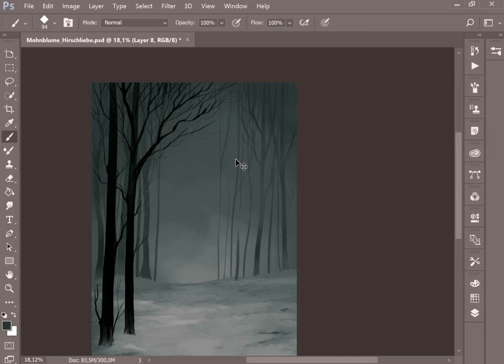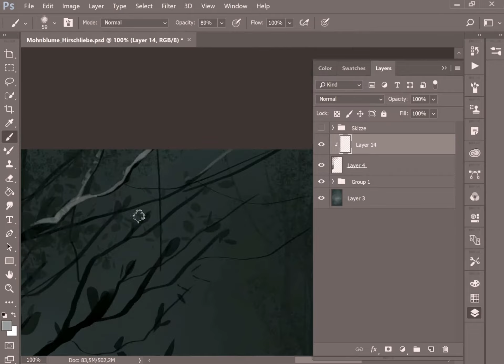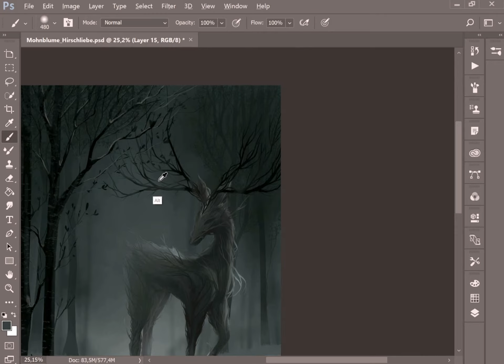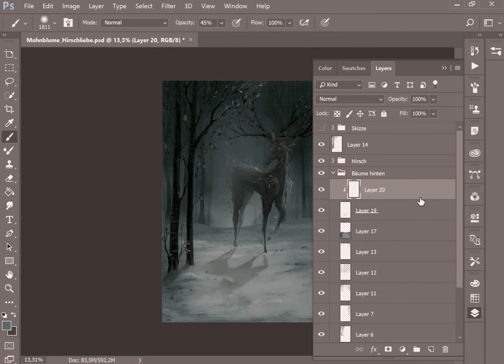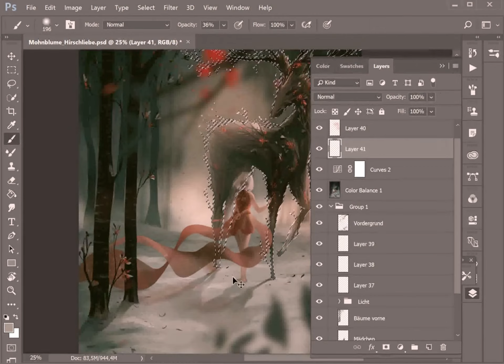Hirschliebe - Painting Process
Painting process of Hirschliebe
Photoshop CC + Wacom Intos 5/Surface pro 3